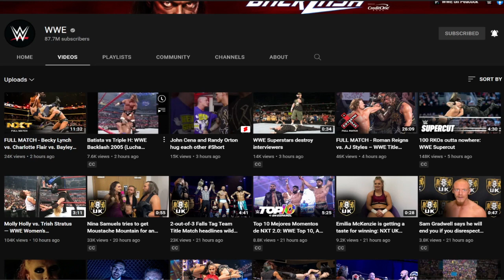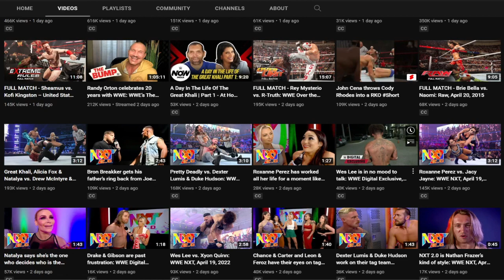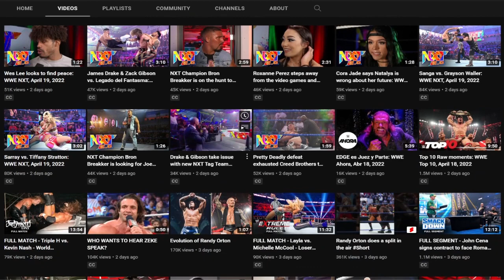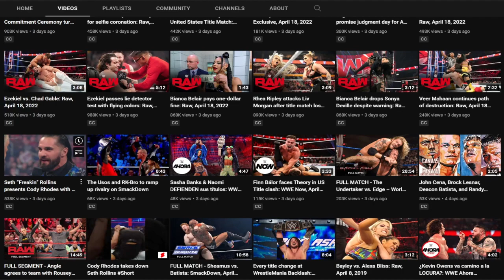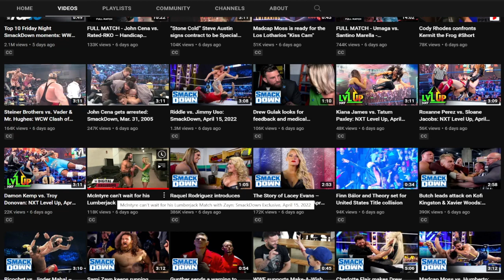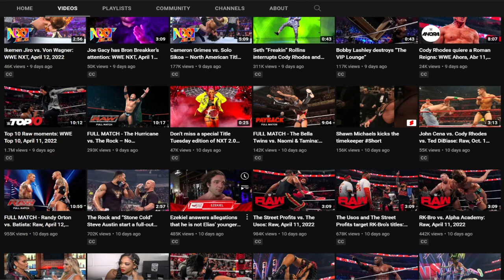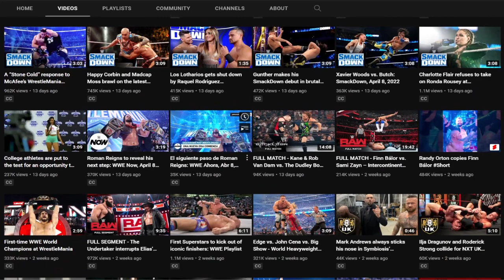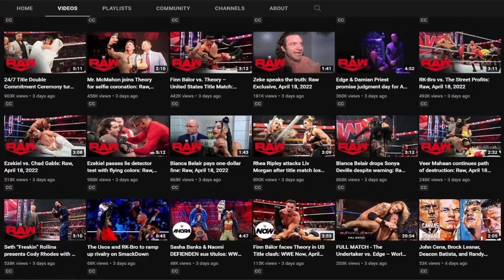WWE Rant: Nothing Worth Talking About (GP17)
WWE is back to being sh*t again after WrestleMania 38.